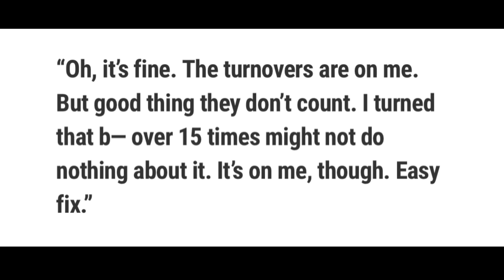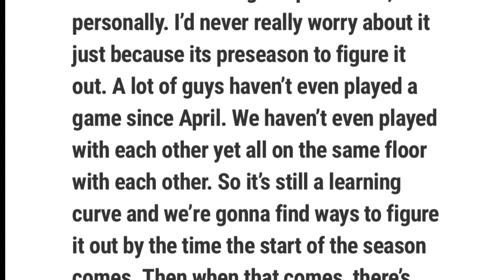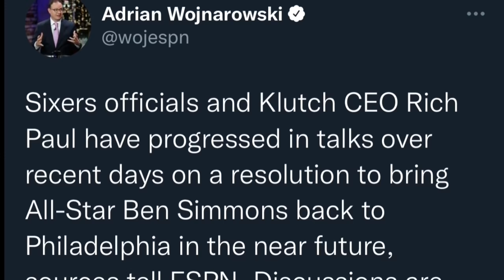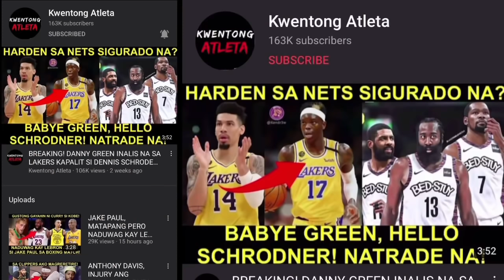WESTBROOK NAGBANTA SA MGA HATERS! PATULOY NIYO LANG! THT OOPERAHAN! SIMMONS BABALIK NA!